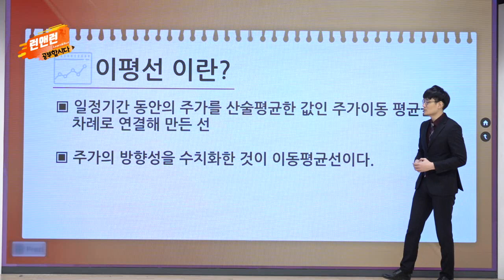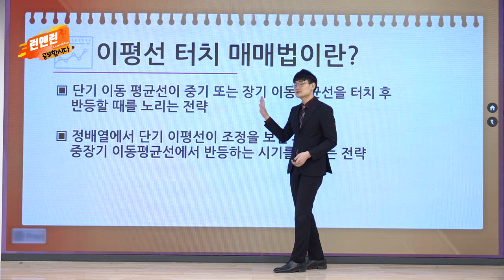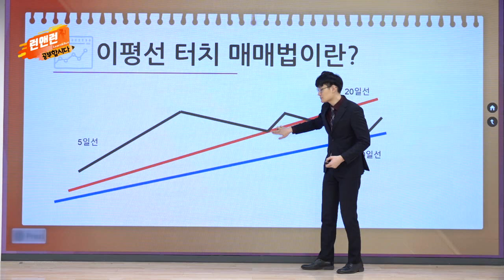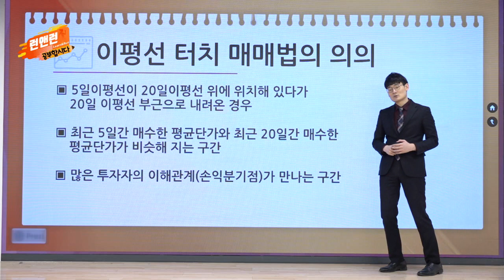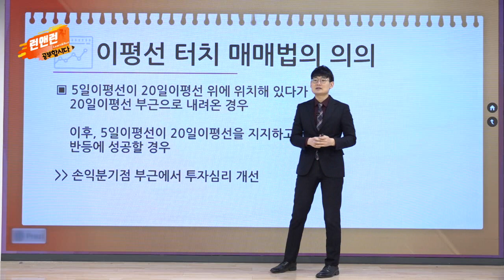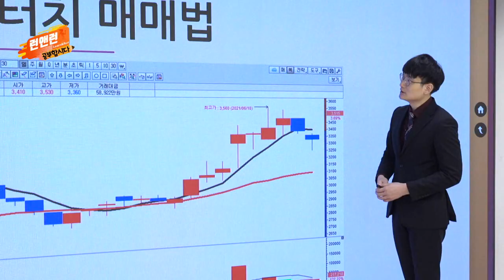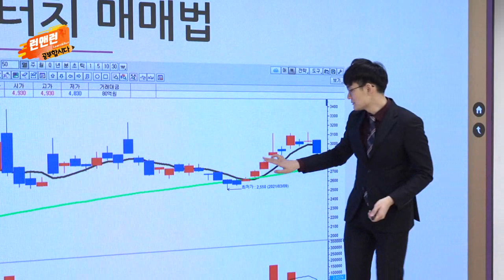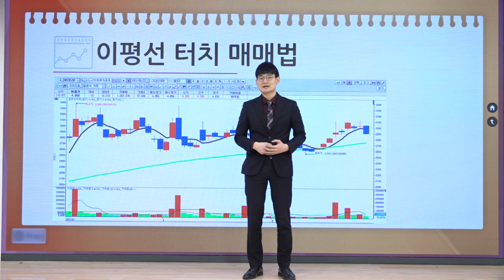이평선 터치 매매법_공부합시다_이데일리맵 오현진_런앤런 57회 (20220226)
이평선 터치 매매법